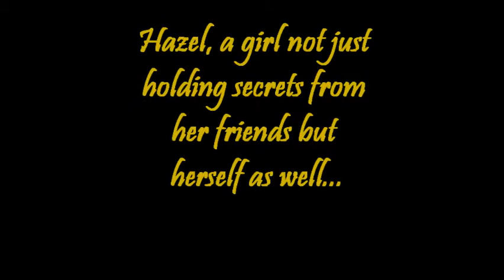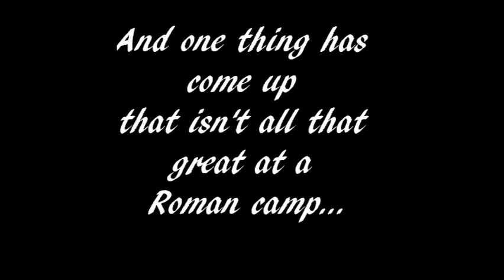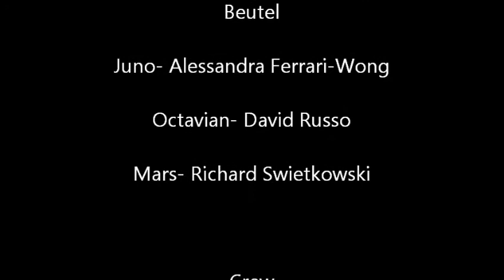Son of Neptune Movie Trailer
Fan-made movie trailer for my English project. Enjoy ;)